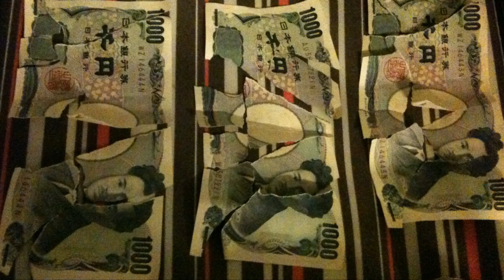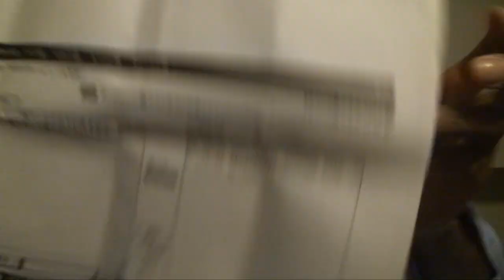Where's my MONEY !!!! part 2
New Album I put out on my 40th birthday. so this is the 2nd half about going to the bank with ripped up money